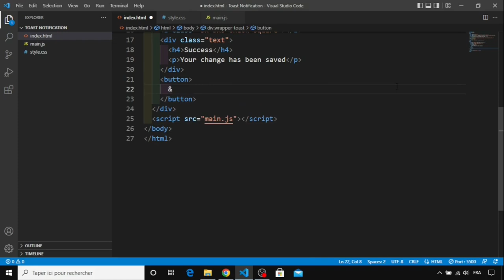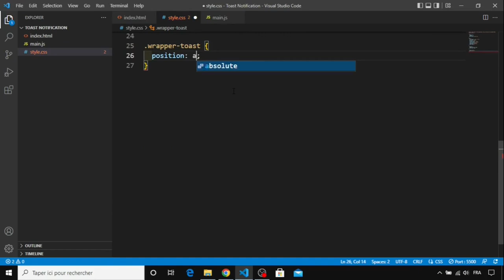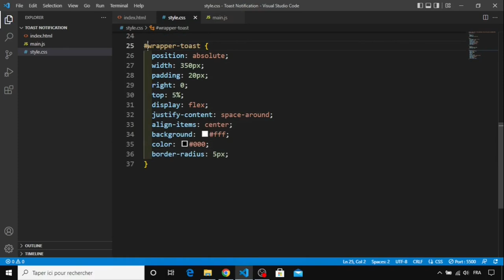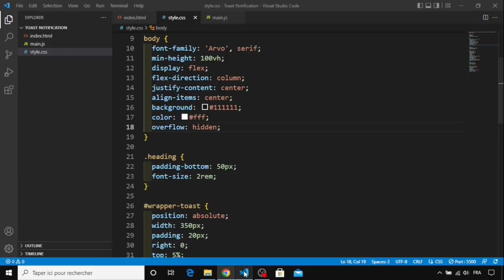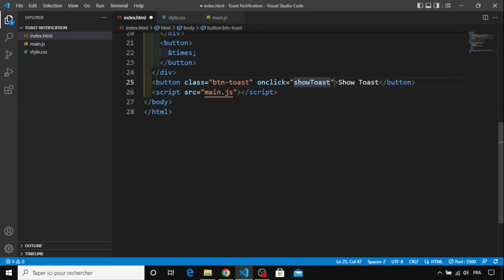Day 28 - Toast Notification Using JavaScript - 30 Days Of JavaScript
30 Day Vanilla JS Coding Challenge

Today, We are going to build a toast notification using HTML, CSS, and JavaScript.